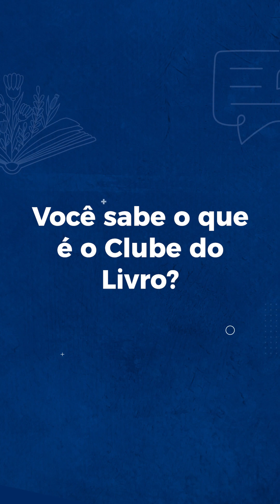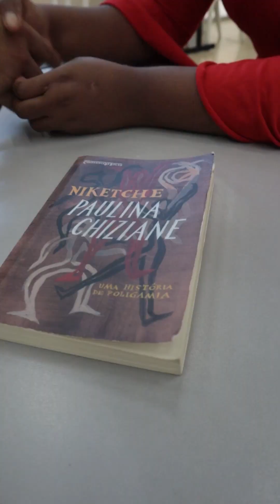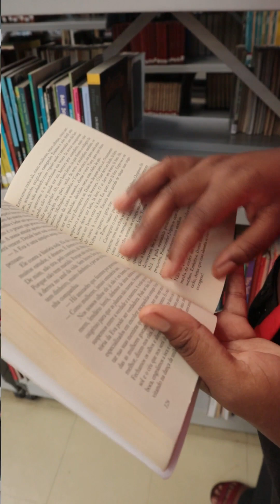CLUBE DO LIVRO 📚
Gosta de ler? Quer saber mais sobre outras culturas? Então temos o passatempo perfeito para você! O Clube do Livro, realizado pela Secretaria de Cultura, que visa estimular a leitura e o conhecimento de outras realidades e vivências.

Nesse mês das mulheres, teremos uma curadora feminina que irá abordar temas relacionados a mulher, poligamia e amores, com a leitura do livro “Uma história de poligamia”. E para participar, é só chegar e aproveitar os debates e conversas na Biblioteca Municipal Profª Maria Elisa de Azevedo Cintra todas as quartas-feiras às 19h30.